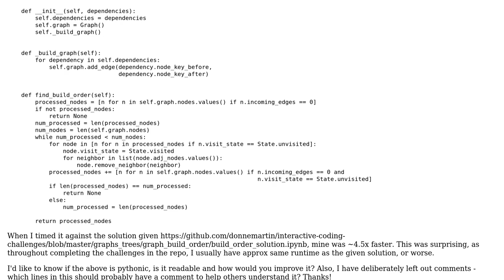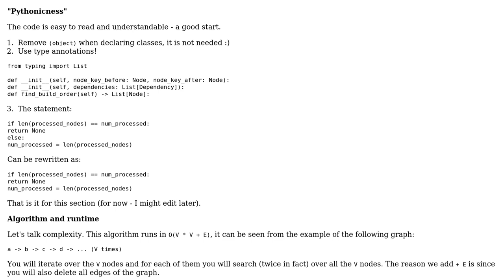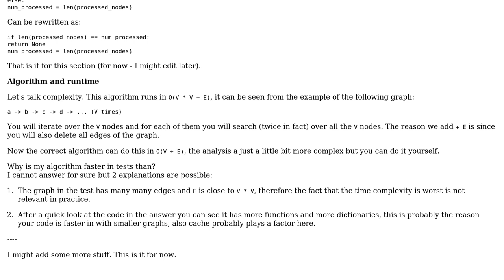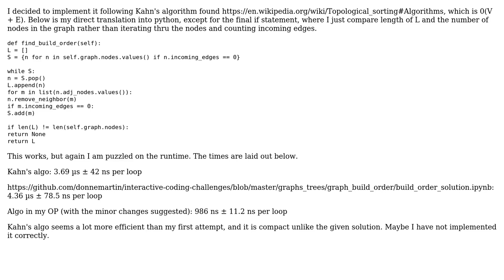Build order from a dependency graph (Python) (2 Solutions!!)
Build order from a dependency graph (Python)

With thanks & praise to God, and with thanks to the many people who have made this project possible! You are responsible for your own actions.